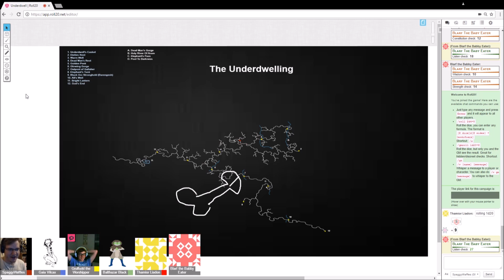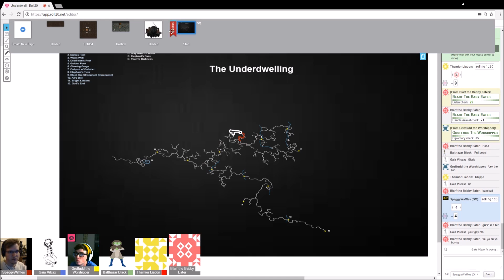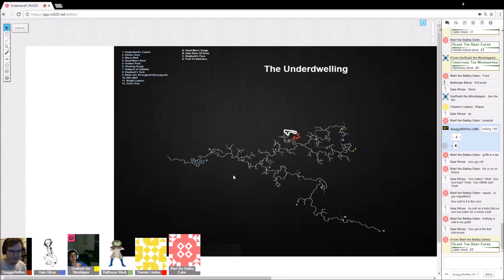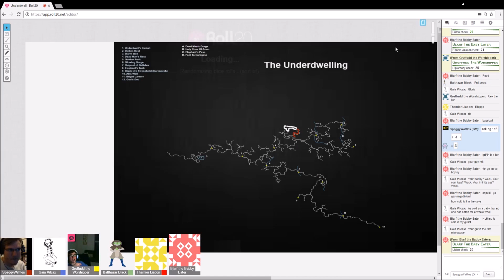D&D 3.5 - Underdwelling Session 4 Part 1 - Camping In The Dark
Watch and be astounded how a simple camp out turns into a horrible mess. It just gets more and more fun.

Say hello to the crew:
Thamior Liadon - Elf Druid
Balthazar Black - Human rogue
Gaia Vilcax - Elf Wizard
Gruffudd The Worshipper - Half Elf Cleric
Blarf The Babby Eater - Half Orc Barbarian

Everyone is trying to kidnap each other, this adventure is going swimmingly

Joining me today are a few special people with their own channels on YouTube, I invite you to check them out.